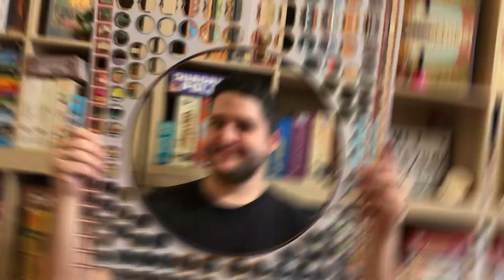Maracaibo Játékbemutató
Ma hajóra szállunk és a sós tengeri levegővel telik meg a tüdőnk és a pénzzel a zsebünk. Csomagokat szállítunk, meglátogatjuk a part menti szigeteket és városokat és igyekszünk minél ügyesebben helyezkedni a csatározásoknál. Lássuk ezt a különleges társasjátékot, következzen az összetett, és stratégikus Maracaibo!

Ha megtetszett ez a játék, megtalálod a videónkat is támogató GAMEWIZ Társasjátékos webshopnál:

00:00 Bevezetés
04:04 Játékszabályok
13:30 Véleményezés